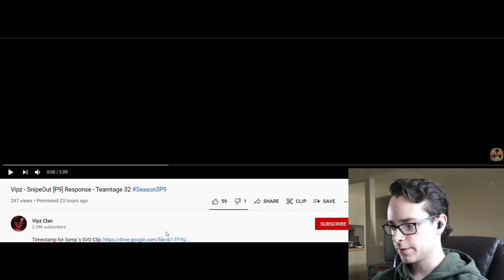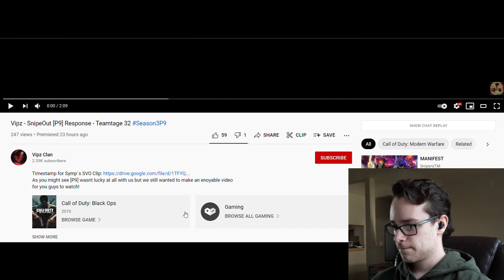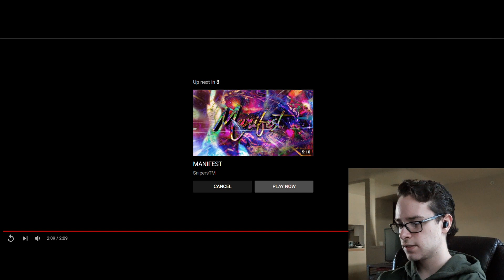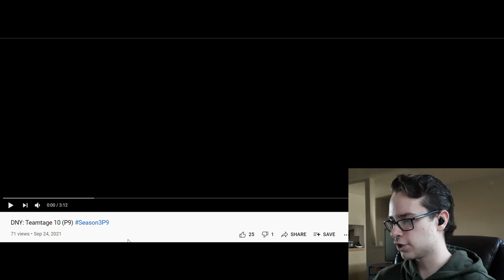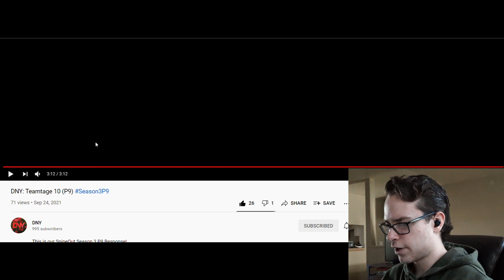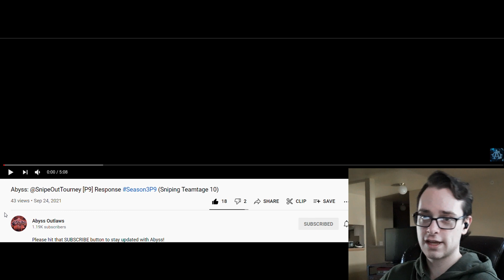Haven Sanct, Abyss, Vipz, and DNY - SNIPEOUT ROUND ONE REACTION!